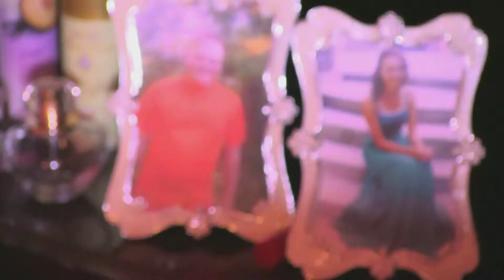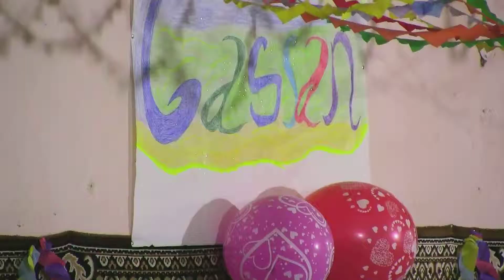CLIP BOTEZ CASIAN 2015 BUTIN